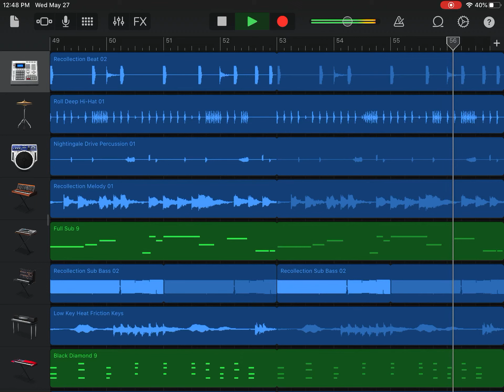Fresh start song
This one I like because of the beats